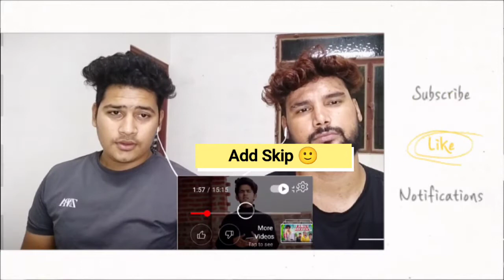Real Team | Fraod Sons | Top Real Team | trt | REACTION | MALIK REACTION | Full Comedy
@Top Real Team | Fraod Sons | Top Real Team | trt | REACTION | Malik Reaction

CREDIT VIDEO :-
►  Channel Name :- Top Real Team

Best Regards
SAMEER MALIK